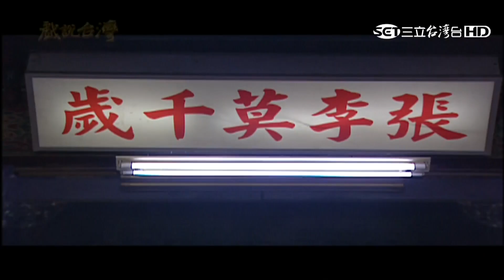[戲說台灣][精華][20171015][雲林台西]王爺公收部將